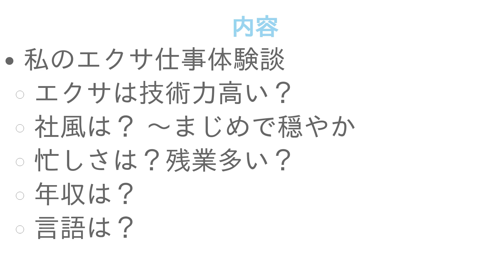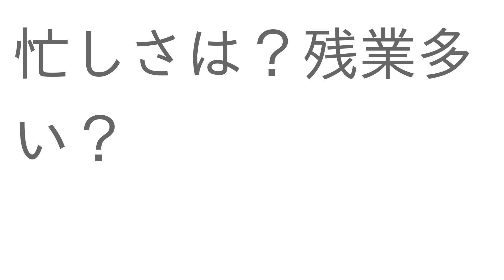株式会社エクサって転職先としてどう？【プログラマーSE職体験談】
00:00 プロローグ
00:31 私のエクサ仕事体験談
00:49 エクサは技術力高い？
00:56 社風は？ ～まじめで穏やか
01:12 忙しさは？残業多い？
01:24 年収は？
01:43 言語は？